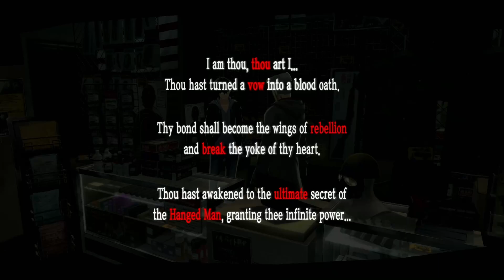Persona 5 Royal - Episode 101: Iwai Is A Great Guy!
Our Free Time will be disappearing soon as the mission looms so for the next handful of days our goal is to bolster our friendships!